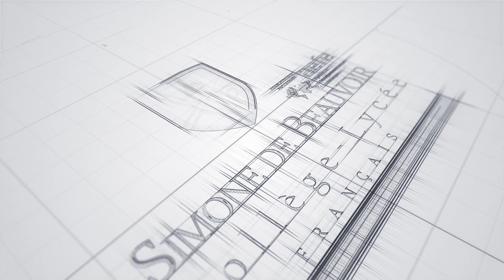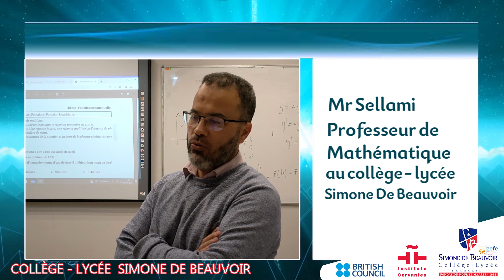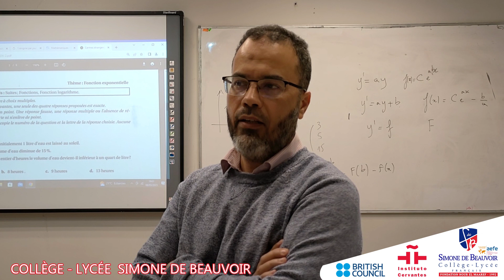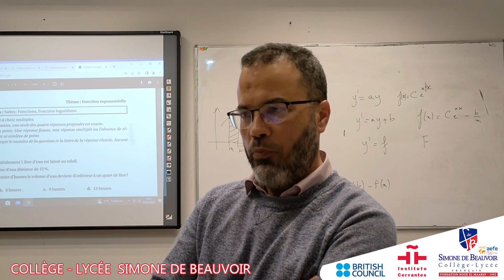Bon courage à nos élèves de Prépa-Bac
à quelques jours de la passation des épreuves de spécialités lundi 13/03 et mardi 14/03
✅️Un échange a eu lieu mercredi soir en cours de maths avec leur professeur M SELLAMI au Collège-Lycée Simone De Beauvoir‼️
👉Les élèves ont donné leurs avis sur cette formation
👇On les écoute‼️😍😍
📌 Avenue 13 Août, zone industrielle ,la poudrière